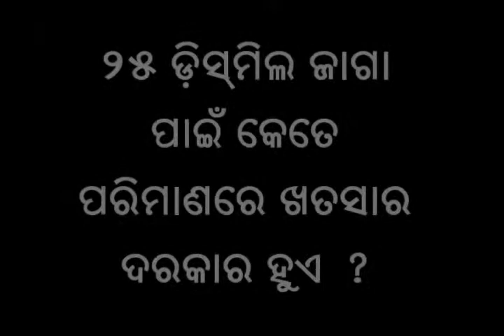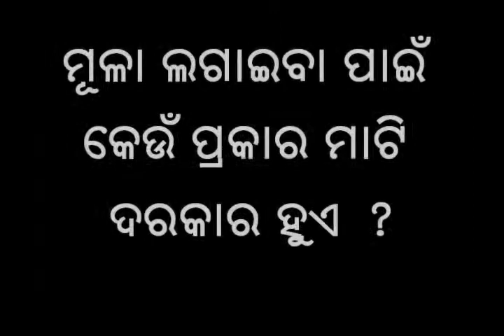Sowing in radish cultivation Odia VARRAT Odisha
Land preparation like land leveling, mixing manure and fertiliser, sowing of good variety of seeds ensure good production in radish cultivation For more information and related videos visit us